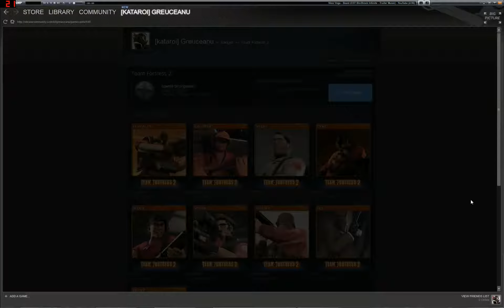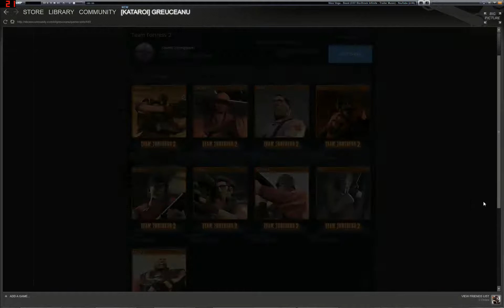Steam Trading Cards - how to craft Team Fortress 2 Badge